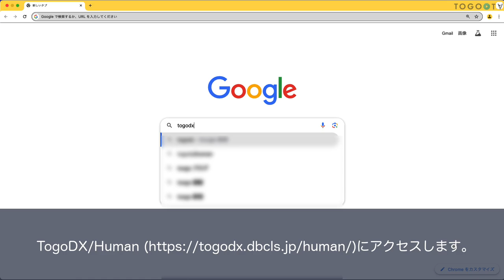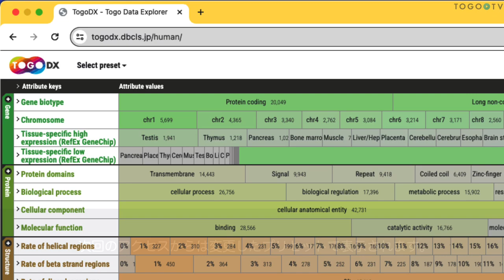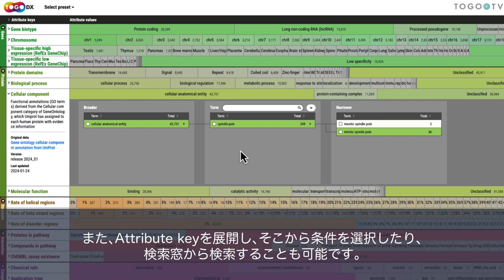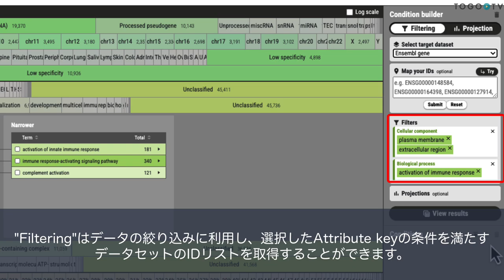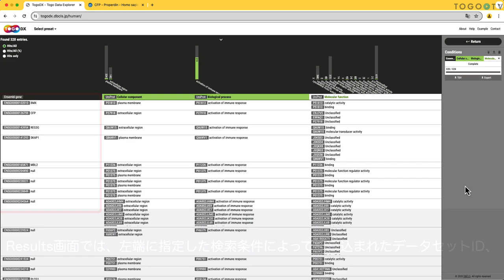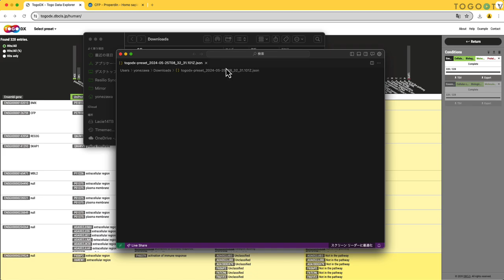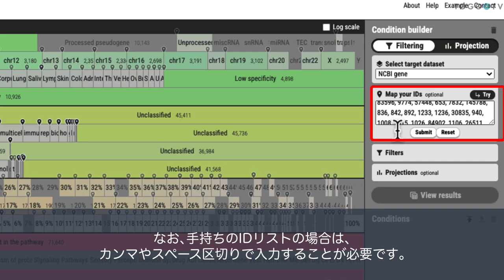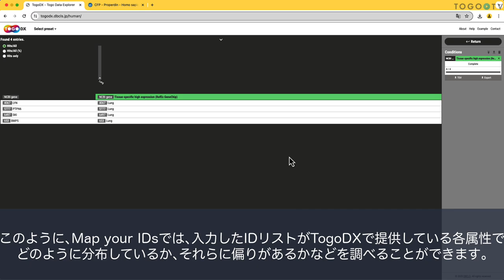TogoDX/Human v1.2を使ってヒトのデータベースを統合的に探索､俯瞰､抽出する (基本操作編)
TogoDX/Human は、生命科学分野における国内外の様々なデータベースから収集・統合した情報をワンストップに探索できるウェブサービスです。国立研究開発法人科学技術振興機構 情報基盤事業部 NBDC事業推進室と大学共同利用機関法人 情報・システム研究機構 データサイエンス共同利用基盤施設 ライフサイエンス統合データベースセンター (DBCLS)が共同開発しています。ヒトに関する遺伝子、タンパク質、化合物、疾患など様々なカテゴリにおいて、8つのカテゴリー、20のデータベースに由来する65個の属性を探索することができ、検索結果を出力して他の解析環境に取り込むことも可能です。今回は、2023年9月にUIの更新、新機能の追加などが行われたTogoDX/Human v1.2を使ってその基本的な操作方法を紹介します。(関連記事: 統合データベース探索のフレームワーク「TogoDX」を利用した「TogoDX/Human」をv1.2にアップデートし、新規Attribute追加およびデータ更新をしました

0:00 TogoDX/Human v1.2を使ってヒトのデータベースを統合的に探索､俯瞰､抽出する (基本操作編)
00:09 1. TogoDX/Humanの概要
00:40 2. Explore画面(トップページ)の見方
01:24 3. 属性の見方
01:48 4. 検索条件の選択
02:36 5. 同じ属性から複数選択する
02:52 6. 異なる属性を組み合わせる
03:23 7. Condition builderの見方
04:10 8. Projection機能を使用する
04:26 9. 検索結果を確認する
05:26 10. 検索結果と検索条件のダウンロード
06:12 11. 検索条件のインポート
06:48 12. Map your IDs機能の使用方法
使用音楽クレジット
[BGM]
"May not"

[Ending]
"Geneve"